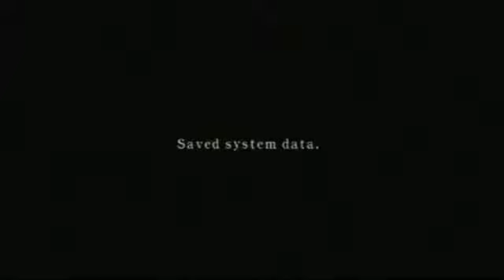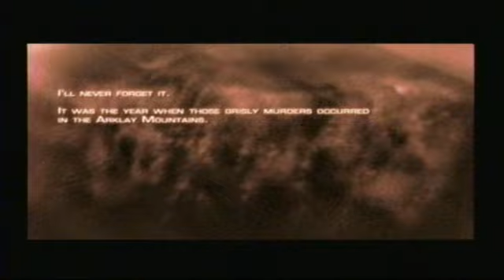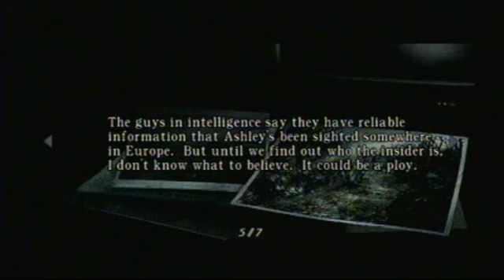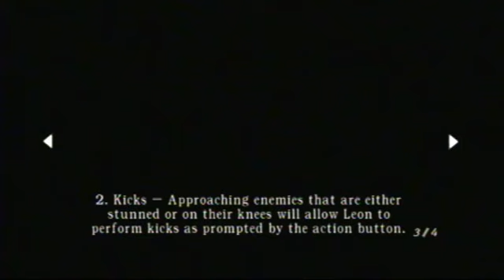Resident Evil 4: Part 1